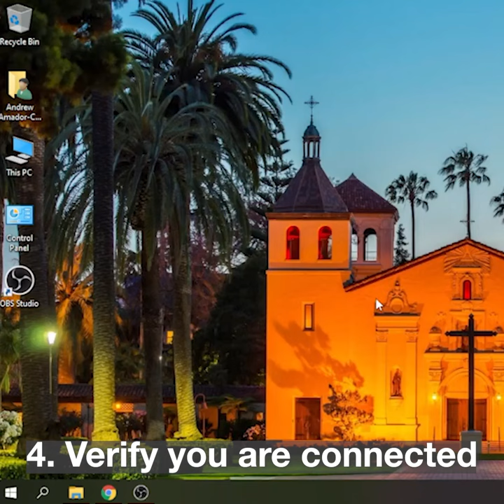Connecting to Eduroam @ SCU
How to connect to Eduroam @ SCU!